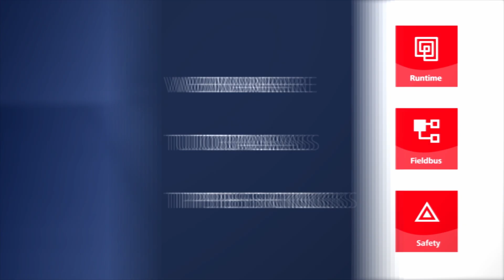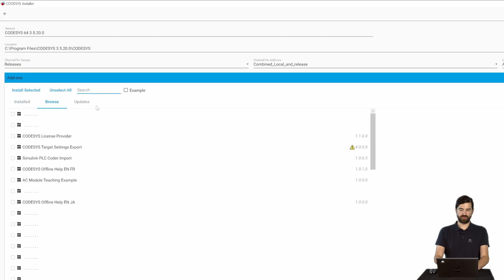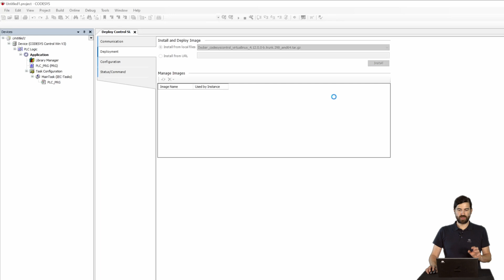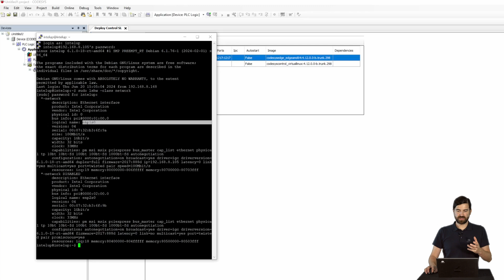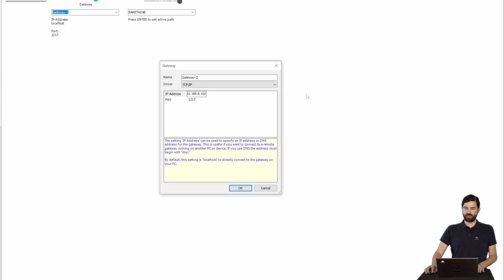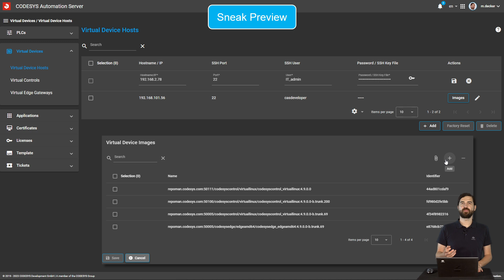How-to: CODESYS Virtual Control SL | EN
CODESYS Virtual Control SL can be installed on any architecture with container or hypervisor / VM - as often as required and with scalable performance. This makes it easy to implement virtual controls equipped with all the available CODESYS features and programmable with the CODESYS Development System in the IEC 61131-3 languages.

Contents:
0:00 What is CODESYS Virtual Control SL?
1:03 Get it here
1:10 Installation
1:48 Prerequisites
2:12 Configuration
4:22 Creating a virtual Edge Gateway
5:03 Management in the CODESYS Automation Server
5:35 Further information

Get CODESYS Virtual Control SL in the CODESYS Installer or in the CODESYS Store at
if you are located in the USA, Canada or Mexico.